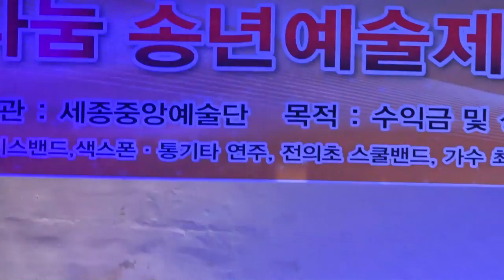가수 김은형_어머님의 굳은살(정수빈.곡)_세종문화원 공연_JIN 4K 161231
2016 세종 사랑 나눔 송년 예술제 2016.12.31.